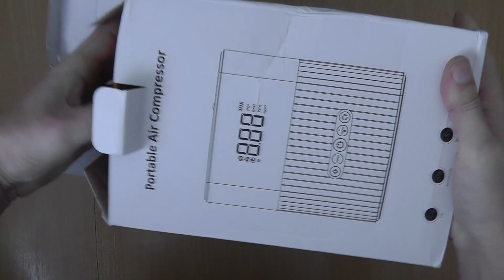Как завести автомобиль если сел аккумулятор, накачать шины и зарядить смартфон от одного устройства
Устройство которое поможет завести автомобиль в случае если сел аккумулятор, накачать шины до нужного уровня, зарядить смартфон или произвести подсветку.